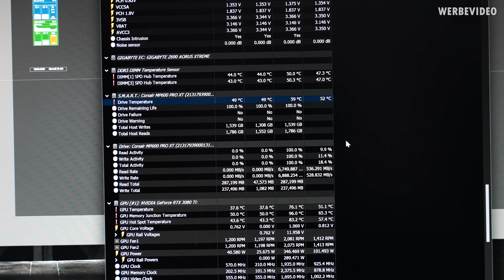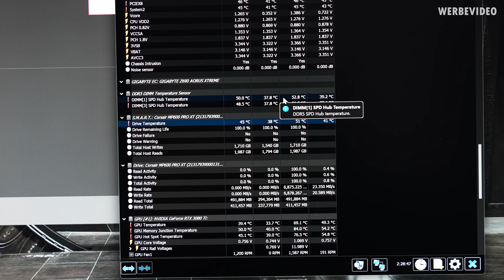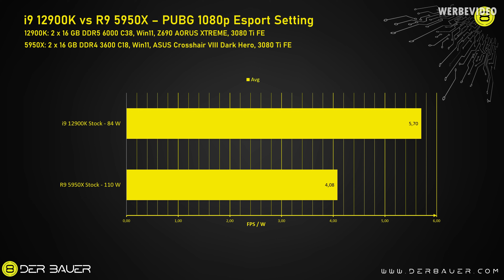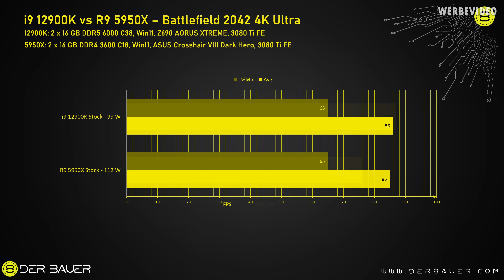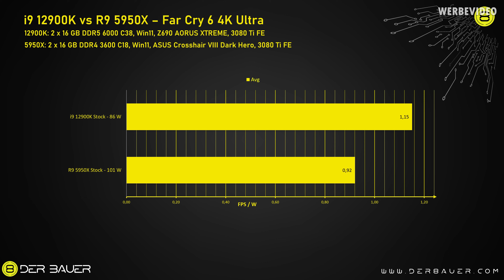AORUS Z690 Testing and Surprising FPS per Watt Results testing i9-12900K vs Ryzen 5950X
Save 10% on your iFixit purchase: DER8AUER10

Paid content in this video:
- Seasonic Spot

Samples:
- Corsair Vengeance DDR5 6000 C38, GIGABYTE Z690 AORUS XTREME, Intel 12900K, AORUS K1, AORUS WATERFORCE 360 AIO

Timestamps:
0:00 Intro
1:31 The AORUS Z690 Xtreme
6:33 Dismantling of the Motherboard
9:37 Some Benchmarks
10:03 AORUS Z690 Xtreme Optics
11:02 More Temperatures
11:36 Benchmark results
14:47 Conclusion AORUS Z690 Xtreme
17:08 Conclusion Benchmarks
18:25 Outro